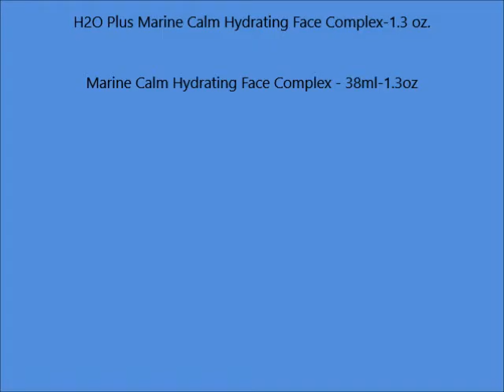H2O Plus Marine Calm Hydrating Face Complex 1 3 oz